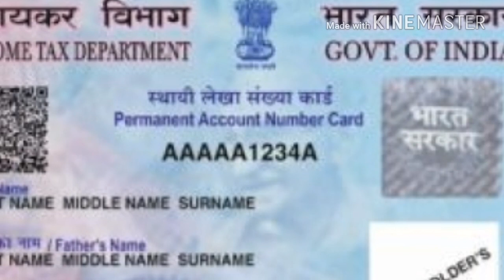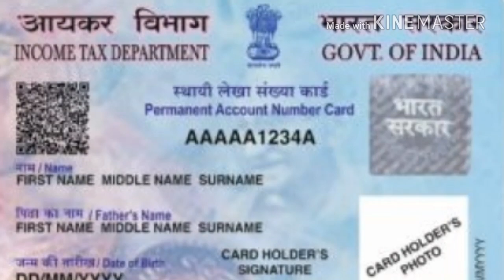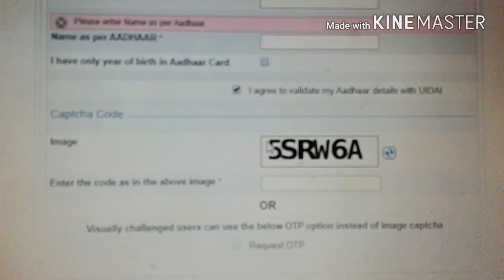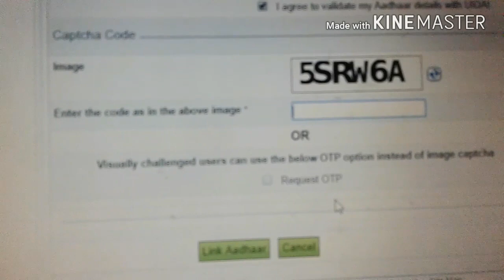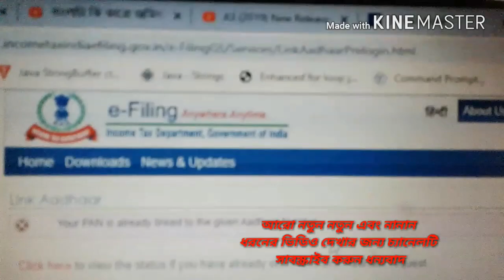আবার বাড়ল প্যান-আধার সংযুক্তিকরণের সময়সীমা। লাস্ট ডেট কবে জেনে নিন।।👆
আবারও বাড়ল আধার সংযুক্তিকরণ সময়সীমা। লাস্ট ডেট কবে জেনে নিন। কিভাবে ঘরে বসে দু'মিনিটে প্যান-আধার লিঙ্ক করবেন জানতে ভিডিওটি দেখুন। বিস্তারিত জানতে ভিডিওটি।